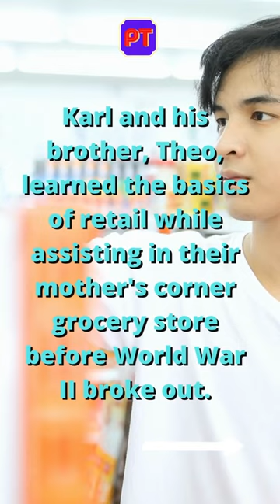How Two Entrepreneurial Brothers Built a Discount Grocery Empire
How Two Entrepreneurial Brothers Built a Discount Grocery Empire. Karl and his brother, Theo, learned the basics of retail while assisting in their mother's corner grocery store before World War II broke out. They survived the war and returned to their mother's store, which also survived the Allied bombings of Essen, Germany. Together they transformed their mom's store into a discount grocery empire known today as ALDI, short for Albrecht Discount.
They developed a business model based on how cheaply they could sell products. Limiting their product to fewer than 2,000 ensured high turnover and reduced other costs. Disagreement over selling cigarettes led the brothers to split the stores into Aldi North and Aldi South, with Karl taking the South stores. Years later, he got the rights to the brand in the UK, US, and Australia while Theo managed stores in Europe. Aldi has over 5,000 stores worldwide, including 1300 in the US.